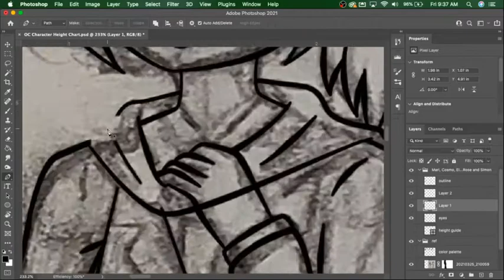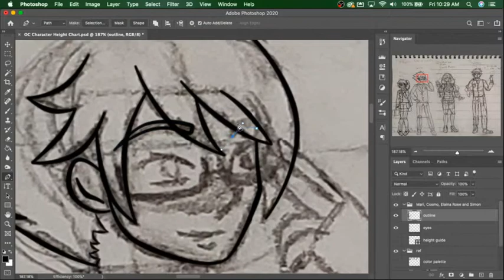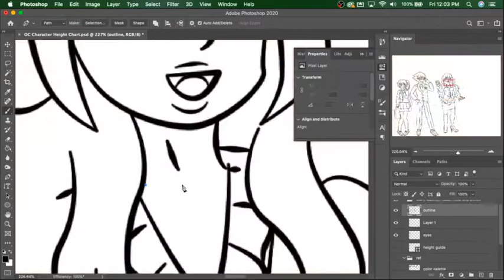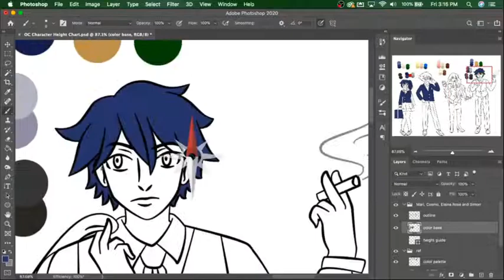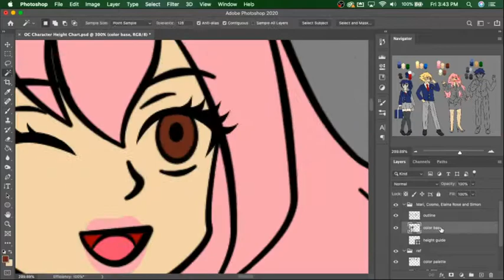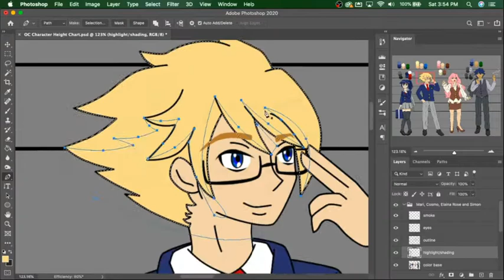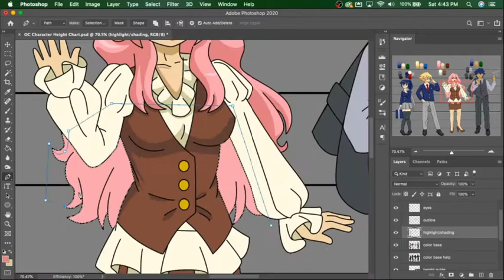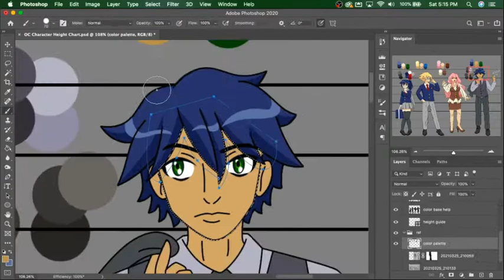OC Character Height Chart Speed Draw with Mari, Cosmo, Elaina Rose and Simon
These OCs of mine has been with me for quite some time. I made Mari, Cosmo and Elaina Rose back in 2016. As for Simon, I created him way back in 2011 but wasn't given a name until 2017 when I redesigned him. He had gone through quite a change for 10 years...